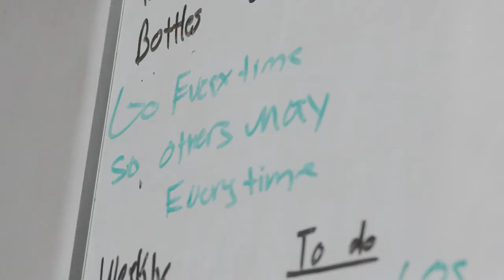Kennesaw State Football Fall Camp Hype Video